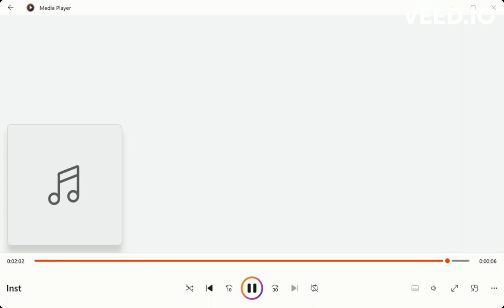Blessed By Swords (Instrumental) - FNF Pibby Apocalypse